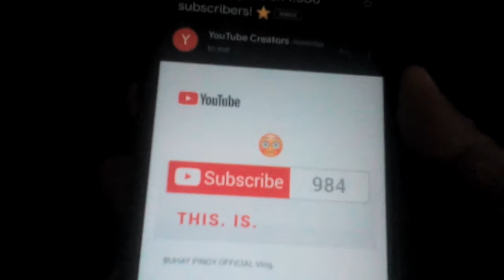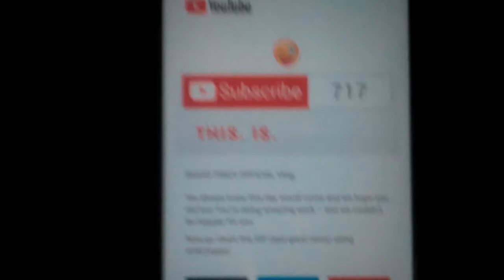No Retreat No Surrender ang kailangan kasabay ng sipag tiyaga.Maraming Salamat po.Monitization#15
NoReatreat#NoSurrender.